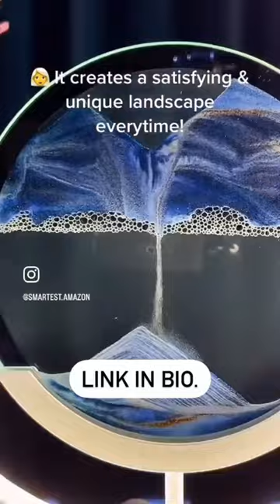Moving Sand Art Landscape Table Lamp.